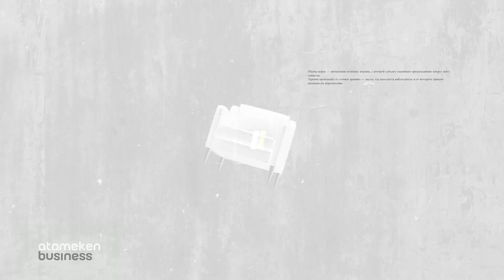Отандық өндірушіге не кедергі? / Шыны керек (07.04.22)